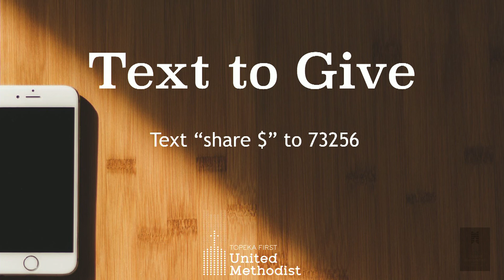Topeka First United Methodist June 10, 2018 (Archive)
At the Movies: The Jungle Book

Romans 10:9-15 & Hebrews 6:1-12

Explore the fantastic world that Walt Disney created in the 1967 version of the Jungle Book as we apply the messages of Disney and Kipling to our modern lives as Christians. Director of Worship Experience Austin Harris reminds us that just like the characters of the Jungle Book, we are called by God to grow in every stage of our life.